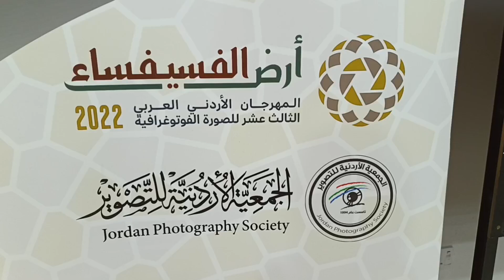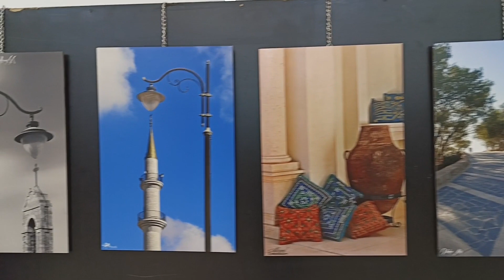المعرض الختامي للمهرجان الاردني العربي الثالث عشر للصورة الفوتوغرافية (الجمعية الأردنية للتصوير )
المعرض الختامي لمسابقة أرض الفسيفساء المهرجان الاردني العربي الثالث عشر للصورة الفوتوغرافية (الجمعية الأردنية للتصوير )